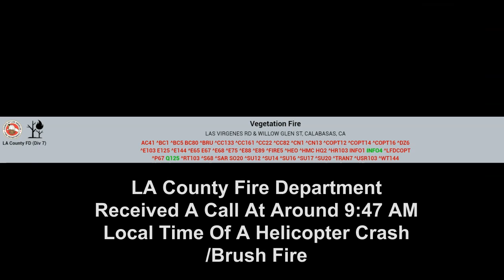All The Details | Kobe Bryant Dead At 41 After Helicopter Crash [Crash Footage]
The NTSB is still investigating the cause of the accident but we do know that 9 people were on board the Helicopter And All 9 unfortunately passed away.